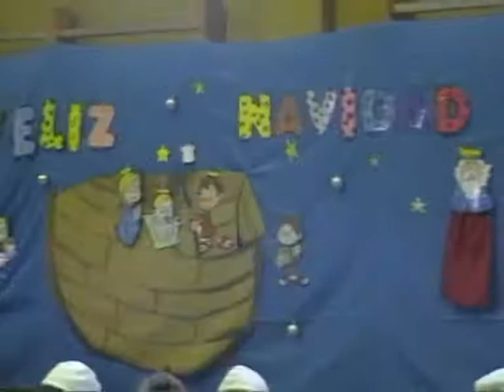Actividades de Navidad 2013 Infantil 4 años